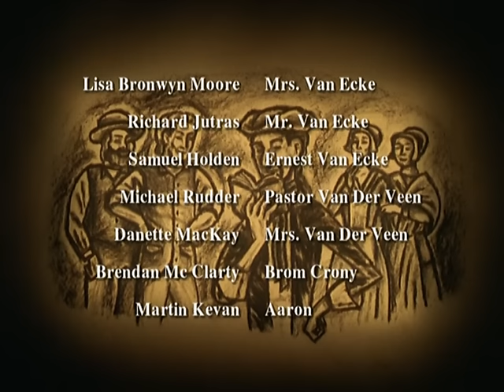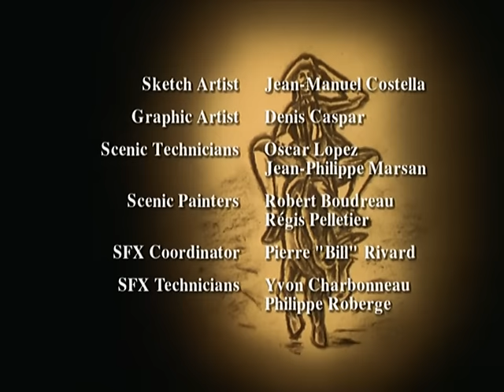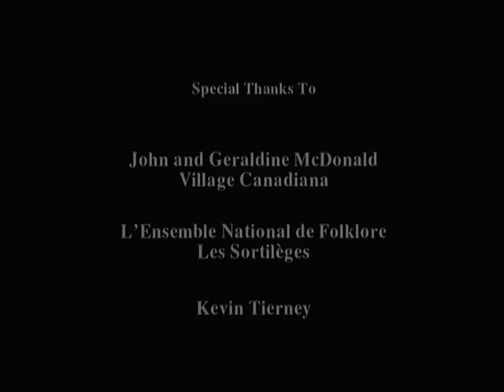Sleepy Hollow legendája-Teljes Film Magyarul-Fantasy-Misztikus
Egy mese sem lehet eléggé rémisztő a hórihorgas iskolai tanárnak Ichabod Craine-nek, a Washington Irving által írt klasszikus horror történet főszereplőjének. A női nemet tisztelő Ichabod egy kis falucskában, Álmosvölgyben próbál szerencsét. Itt vet szemet a gyönyörű leánykára Katrinára. Ám nyugalmas napjai, nem tartanak sokáig